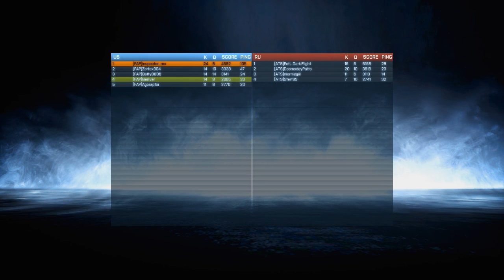FAP vs ATS CG 5v5 Conquest Highlights Karkand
Perspective: inspector_rex

Our match against ATS. It was a good fight both ways, lots of back and forth action made it interesting the whole way through, a 39 ticket win.